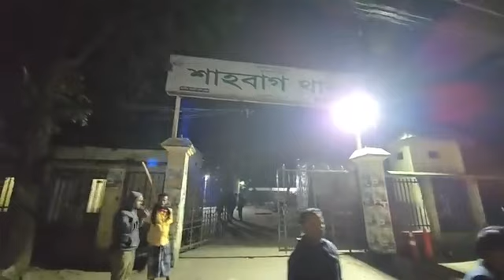জিডি করতে শাহবাগ থানায় মুশতাক তিশা!